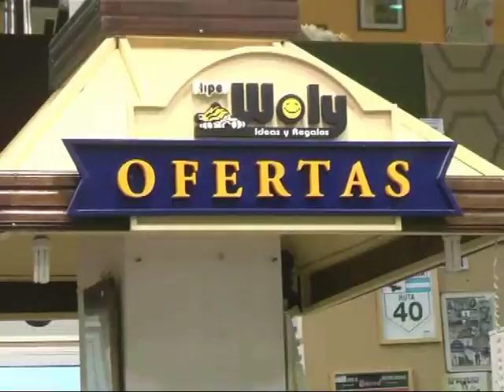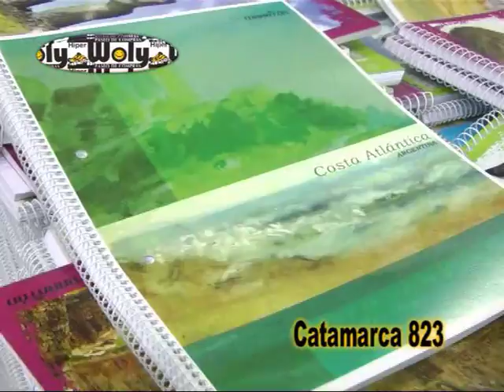Hiper Woly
Buenas Promociones para comprar tus útiles . . . todo para el cole . . .